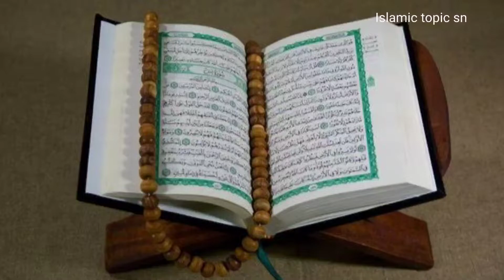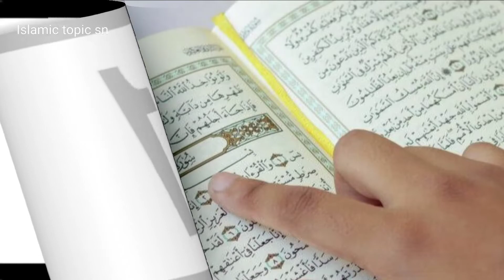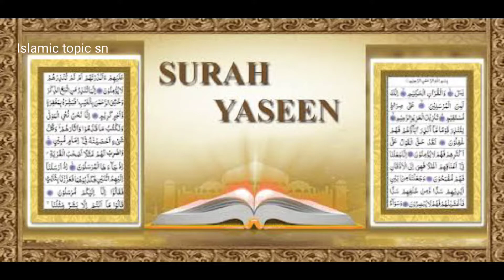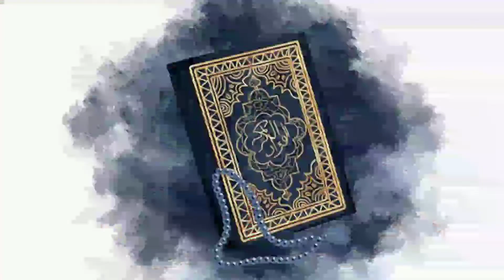Har pareshani se bachne ke liye ye Amal zarur karen by Sayyed Aminul Qadri